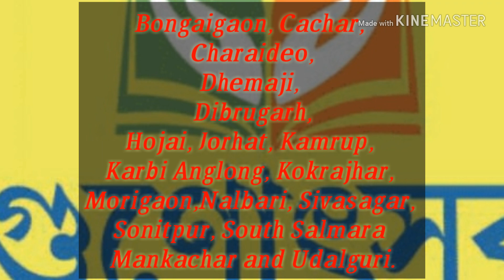Gunotsav 2018. গুণোৎসৱ ২০১৮. ক'ত কেতিয়া হ'ব।